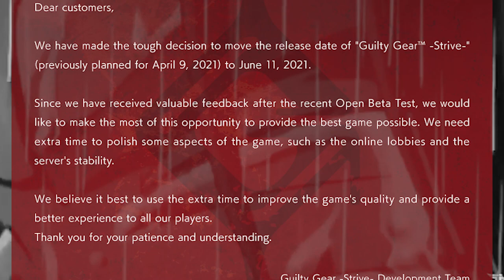My Reaction to finding out Guilty gear got delayed to June 2021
A few moments ago,  Arc system works tweeted a short message for guilty gear strive syaing, it is further being worked on, and is being pushed to june 11th, when it was suppose to release on april 9th. I was very hyped when I first saw the teaser back at evo 2019, to wait a few extra months to play after playing the beta, is not easy. We'll have to wait longer to know the smell of the game.